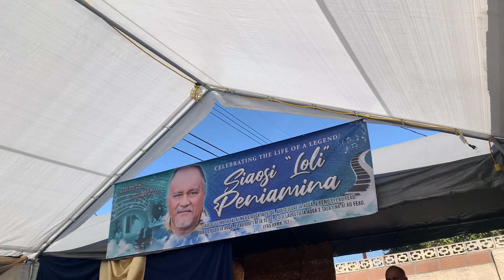Malamalama Church of Long Beach dedication to Loli Peniamina EFKS Hymn #69 O a’u ua ou alofa